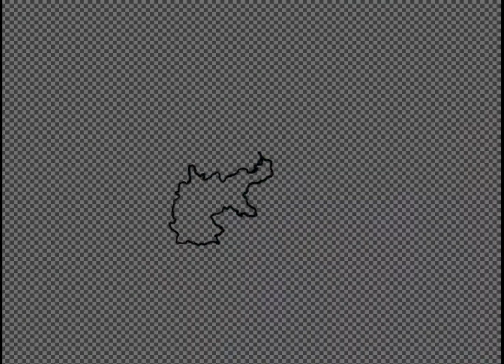Part 1 Mapping - Europe 1914 Map Timelapse